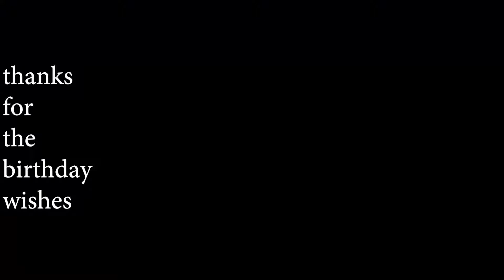Birthday at the Lake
Somehow, my whole family managed to make it to the lake on a Wednesday afternoon. Rented a few jet ski's at the beautiful Canyon Lake in Arizona. Didn't manage to shoot much of the jet ski because I was focused on having fun rather than recording! Spent the whole day with those I love most doing one of my most favorite activities, couldn't have been a better birthday!